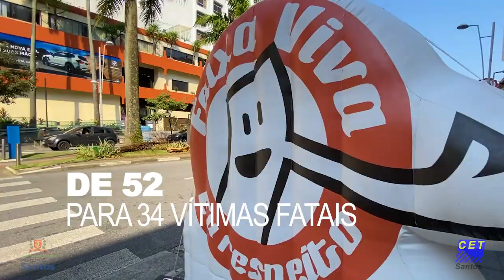EducaTrânsito - Faixa Viva será intensificada na orla da praia de Santos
O Programa Faixa Viva, que completou 10 anos, será intensificado neste verão! Além dos pontos já existentes, serão implementados outros 10 para travessia segura na orla da praia a partir deste sábado, quando começa a Operação Verão TravessiaSegura.

Painéis de 7 metros de altura também vão chamar a atenção dos motoristas para uma regra básica: onde há faixa de pedestre sem semáforo, a prioridade é do caminhante!

FICA A DICA: Respeite a Faixa Viva! E dá o play no vídeo!